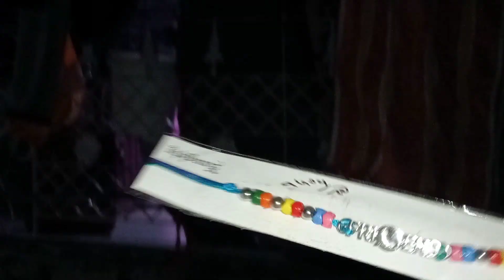😭 Aaj mara phone Tut Gaya 😣or ❤️khushi say family kay sath banaya friend ship day❤️